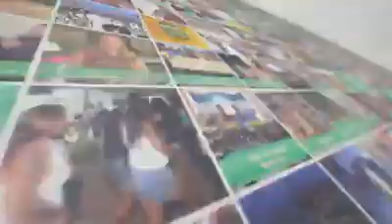CASAMENTO COMUNITÁRIO EM GRAJAÚ .-- RADIO E TV CIDADE DE GRAJAÚ MA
AQUI VOCÊ ESTA  NA 91 .1